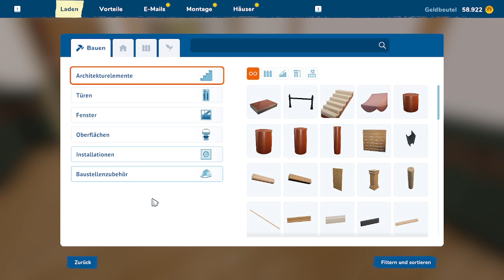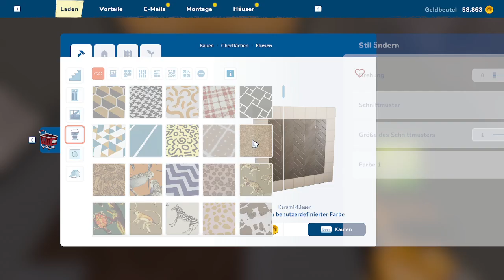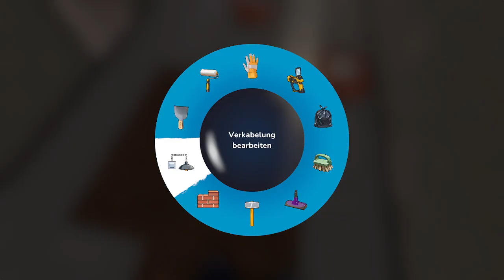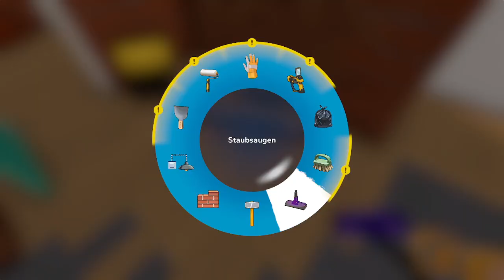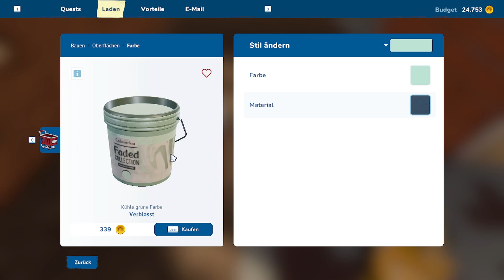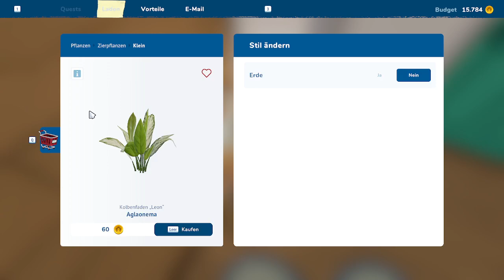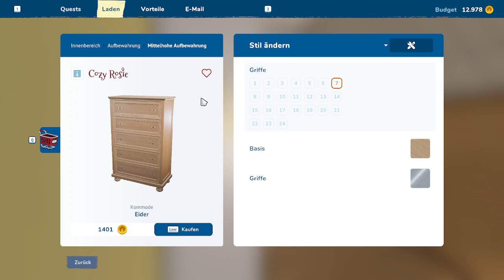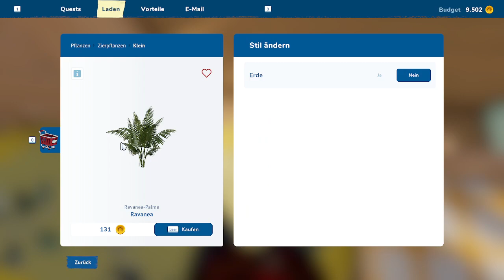House Flipper 2 #12 Dann ziehen wir eine Mauer auf